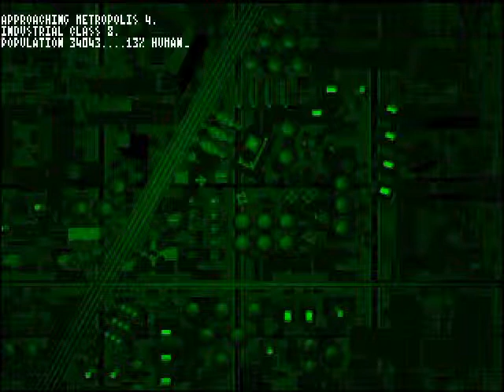Amiga Intro - Rise of the Robots